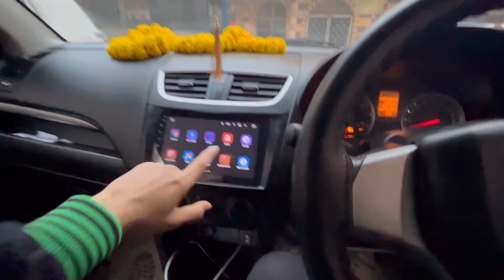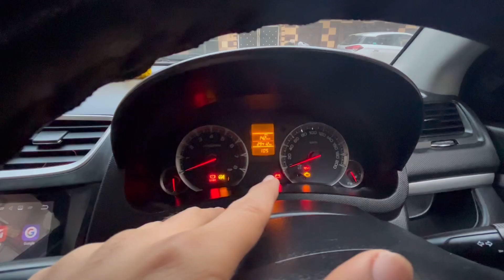Buying Car From YouTube Money 💰💰🤑🤑🚘 🎉🎉🤭| Delivery of new car. 🧿🧿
Hello guys welcome back to another video. In this video you all will see delivery video of new car . Hope you like this video.

New car delivery video.
Buying new car from YouTube money.
Delivery of new car from YouTube money.
Delivery of new car.
Car delivery video.
Best car in budget.
Budget car.
Took delivery of new car from YouTube money or what?
My first car from youtube income.
Bought my first car.
Maruti suzuki car.
Swift car.
Maruti suzuki swift car video.
New year new car.
Buying car on new year.
Which is the No 1 car in the world?
What are the top 5 best cars?
Which company car is best?
Which car is best for family 5 seater?
Which car is best for daily use?
Which car is good for family use?
Which car is famous in India?
Which car is very costly?
Which car is costly in India?
Which is safest car in India?
Which car is most loved in India?
Which is best family car in India?
What is the best car to buy on a budget?
Which is the best budget car in India 2022?
Which is the best family budget car?
Which car is best between 3 to 4 lakh?
Which car gives less problems?
How much is a cheapest but decent car?
Which car is best for long life?
Which car is best family car?
Which cars are easier to maintain?
What car should I get with my salary?
What's a nice looking cheap car?
What car will save you the most money?
Which car is best for upper middle class family?
What are the top 3 cars to buy?
Which car is best for long life in India?
Which is the most selling car in India?
Which car is safest in India?
Which car is best for middle class family under 5 lakhs?
Which car has least problems in India?
Which car should I buy as a beginner?
How to buy a new car at lowest price?
What problems does a suzuki swift have?
How long do Swift cars last?
Is the Suzuki Swift a reliable car?
Who is better Swift or Baleno?
Which model of Swift is best?
Is Swift is good for long drive?
Is Suzuki Swift high risk?
Is Swift a low maintenance car?
What are the disadvantages of Swift?
Which car is best for poor family?
Is Swift stable at high speed?
Is Swift engine good?
Why is Swift resale value high?
What is the safety rate of Swift?
Which is better Swift VXi or ZXi?
Which Swift model is best Old or new?
Is Swift VXi worth buying in 2022?
Which Swift model is best mileage?
Does Swift have good resale value?
Is Swift ZXi good for long drive?
What is meaning of LXI VXi ZXi?
Which is better LXI or VXi?
Is Swift ZXi is top model?
Is Swift LXi good for long drive?
Which Colour is best in Swift VXi?
Which car is not allowed in Delhi?
Which vehicles are banned in India?
Are BS 3 vehicles allowed in Delhi?
Are private vehicles allowed in Delhi?
Which cars can enter Delhi?
How do I know if I have BS4 or BS 3?